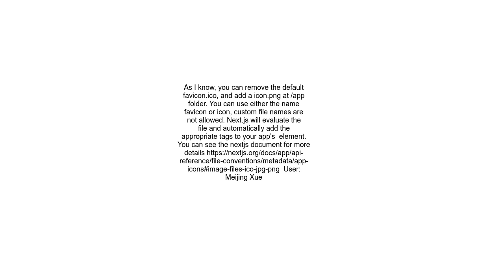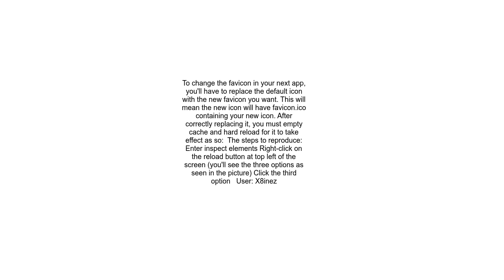How to remove default icon at the top of next js